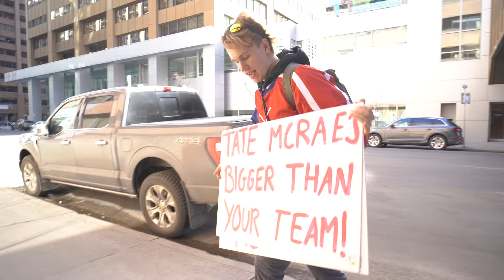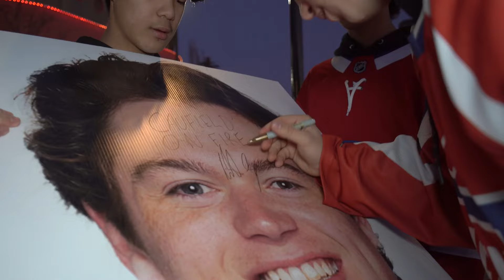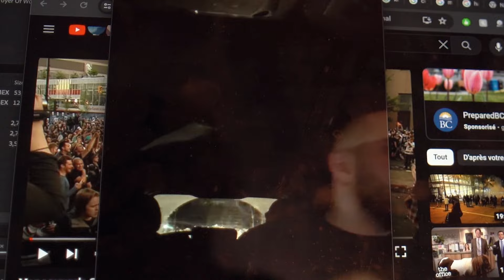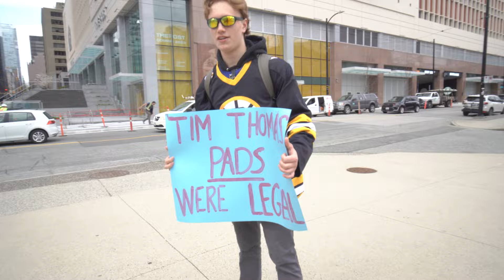CED IN THE WEST - The FIRST HFTV Vlog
HFTV to the moon 🌙

Montreal Canadiens
Vancouver Canucks
Edmonton Oilers